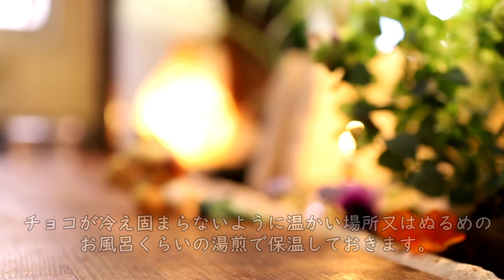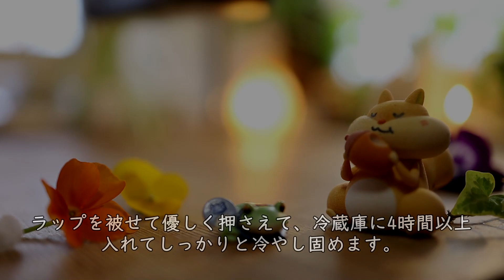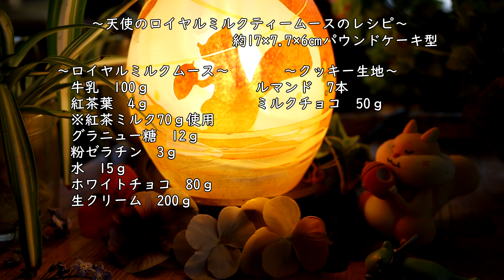天使の紅茶ムースの作り方・レシピ 【ロイヤルミルクティームース】【黄金比率でお店の口溶け】How to make Royal milk tea mousse｜Coris cooking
今回は天使のロイヤルミルクティームースの作り方・レシピをご紹介します。
黄金比率でお店のような天使の口どけと軽さのある味わいです。
口に入れるとトロっとフワッと溶けて、ロイヤルミルクの上品な香りが優しく広がります。
パウンドケーキ型でお手軽に作れます。
上品な味わいでとってもおすすめです☆是非味わってみてくださいね☆

【目次】
00:00 天使のロイヤルミルクティームースの作り方
00:15 ミルクチョコクッキー生地の作り方
02:17 ロイヤルミルクティームースの作り方

▷天使のロイヤルミルクティームースの材料　約17×7.7×6㎝パウンドケーキ型　１台分
▷天使のロイヤルミルクティームースの材料
牛乳　100ｇ
アールグレイ茶葉　4ｇ
※牛乳100ｇとアールグレイで香りを抽出したロイヤルミルクを70ｇ使用
水 15g
ホワイトチョコレート 80g
※明治ホワイトチョコ使用
生クリーム 200g
※明治十勝35%使用

▶天使のロイヤルミルクティームースの作り方
▶ミルクチョコレートクッキー生地を作る・型を用意する

１、ルマンドを細かく砕きます。
※今回はマッシャーで砕きましたが、他に袋に入れて麺棒や手でつぶして砕いたり、フォークで砕いても良いです。
２、ミルクチョコを刻んで熱いお風呂くらいの湯煎につけて溶かします。
３、溶けたら②を湯煎から取り出して①を加えてゴムベラでしっかりと混ぜ、ゴムベラで軽く上から押すようにしながらしっかりとチョコを絡ませます。
４、混ざったら冷え固まらないように温かい場所又はぬるめのお風呂くらいの湯煎につけて保温しておきます。
※気温が高くて冷え固まる心配が無い場合は保温は必要ありません
５、約17×7.7×6㎝パウンドケーキ型にパウンド型用焼き紙を敷いておきます。（焼き紙は100均で購入）

▶天使のロイヤルミルクティームースを作る
◎前準備
※粉ゼラチンと水を混ぜ合わせ、冷蔵庫に10分置いてふやかしておきます。
※生クリームをハンドミキサーでツノが立つまで泡立てて冷蔵庫に入れておきます。（熱い時期は氷水にあてながら泡立ててください）
※ホワイトチョコを細かく刻みます。（大きな塊が残っていると牛乳に加えた時にその部分が溶け残ってしまうので、なるべく全体的に細かく刻むようにしてください。）
※約17×7.7×6㎝パウンドケーキ型に焼き紙をしいておきます

１、手鍋に牛乳を入れ中火にかけてゴムベラで混ぜながら加熱します。軽く沸騰したら火を止めてアールグレイ茶葉を加えて、手鍋の蓋をして5分間置いて香りを抽出します。
5分経ったら茶こしでしっかりと最後の1滴まで濾して、手鍋に70ｇ入れます。そこにグラニュー糖12ｇを加えます。
※ティーパックのアールグレイ茶葉を使う場合は事前にティーパックをハサミでカットして茶葉を取り出しておいてください（香りを抽出しやすくなります）
２、①を弱めの中火にかけゴムベラで混ぜながら加熱して、軽くフツフツとしたら火を止めて事前にふやかしておいたゼラチンを加えよく混ぜ合わせます。
※ゼラチンが溶け残ってしまうとムースが固まらない原因になるのでしっかりと溶かしきってください
３、ゼラチンが溶けきったら事前に刻んだホワイトチョコを加えてゴムベラでしっかりと混ぜてホワイトチョコを溶かしきります。（混ざりにくい場合はホイッパーで混ぜても良いです）
※牛乳の余熱でホワイトチョコを溶かしますが、もし溶け残ってしまった場合は湯煎などにつけて優しく温めながら溶かしきってください
４、③の温度を確認してみて、少し温かい場合は少し冷水にあてて、ぬる冷たいくらいまで冷やします。（約30℃程度）
５、④の温度を調整したら事前に泡立てて冷やしておいた生クリームを冷蔵庫から出してホイッパーでサッと泡立てなおして（ホイッパーでしっかりすくえるくらい）、④に泡立てた生クリームをホイッパーにひとすくい加えホイッパーでサッと混ぜ合わせ、
残りの生クリームに全て加えホイッパーでサックリと混ぜ合わせます。仕上げにゴムベラでサックリ混ぜればロイヤルミルクティームース生地の完成です。
６、⑤を焼き紙をしいたパウンドケーキ型に流し入れ表面をならして、上にミルクチョコクッキー生地を少しずつのせます。
※クッキー生地は塊でのせるとその部分が沈んでしまう恐れがあるので、少しずつ全体にのせるようにしてください。
７、⑥にラップをして表面を優しく押さえて、冷蔵庫で4時間以上冷やします。（できれば6時間以上冷やすとさらに安定して固まります）
８、⑦をパウンドケーキ型から出して焼き紙を剥がします。これで天使のロイヤルミルクティームースの完成です。
※カットする時は包丁を温めてからカットすると綺麗にカットできます

◎補足
※とても口どけの良いレシピなので、常温に長くだしておくと柔らかくなってしまうので注意して下さい。

天使のチョコレートムース【黄金比率でお店の口溶け】How to make Chocolate mousse of angel｜Coris cooking

天使のホワイトチョコレートムースの作り方・レシピ【黄金比率でお店の口溶け】How to make White Chocolate mousse of angel｜Coris cooking

天使の抹茶ムースの作り方・レシピ【黄金比率でお店の口溶け】How to make Matcha mousse of angel｜Coris cooking